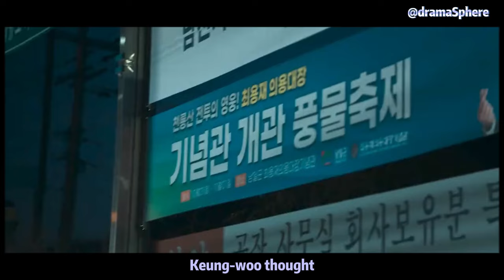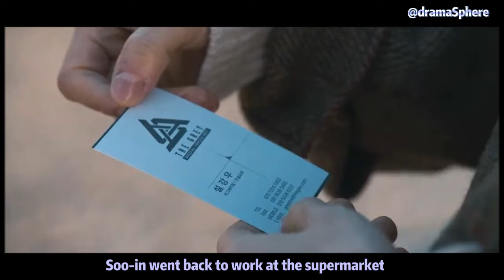The Parasitic Showdown: Betrayal, Survival, and Redemption - Season 1 Finale!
2024 new Korean drama Parasyte: The Grey